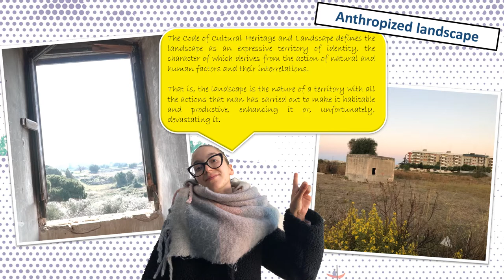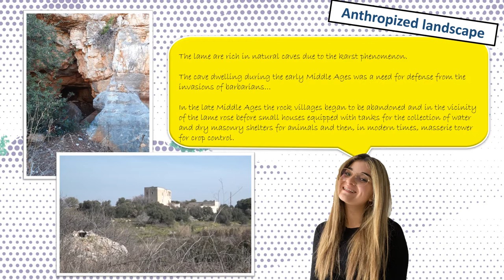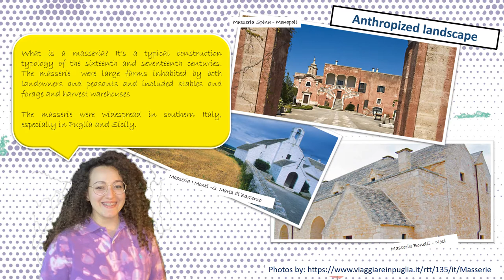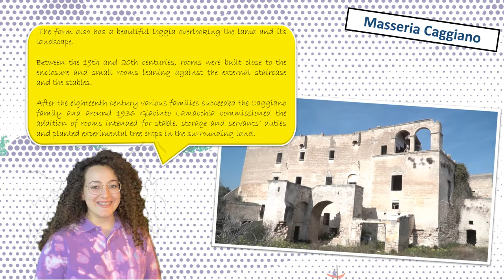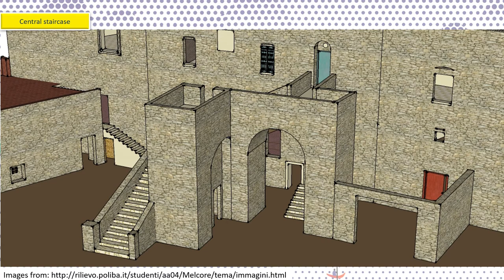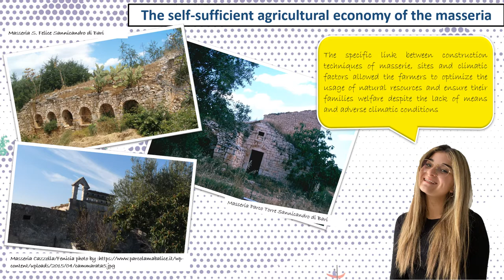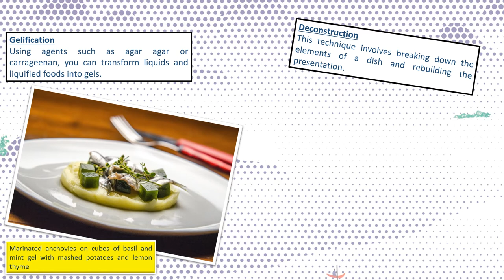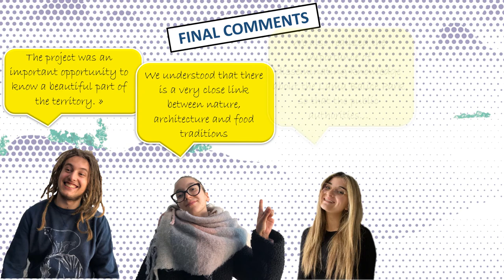Adopt a monument Masseria Caggiano - BARI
progetto Erasmus no more walls just bridges